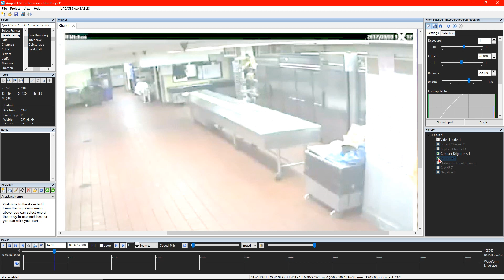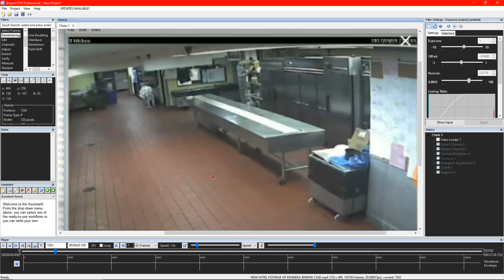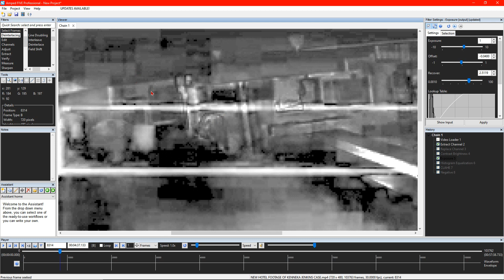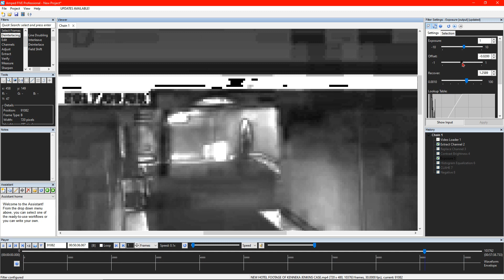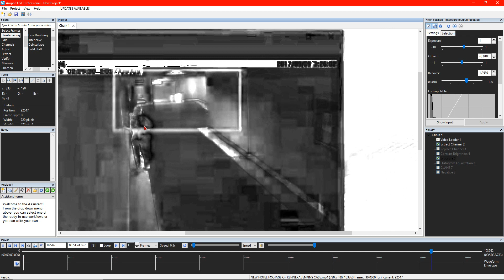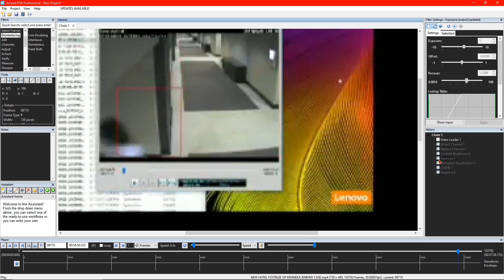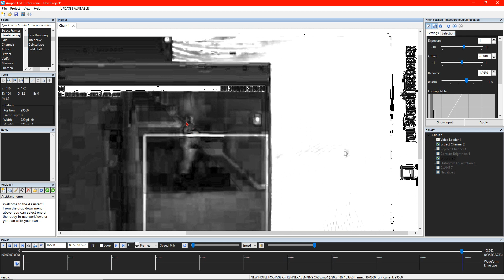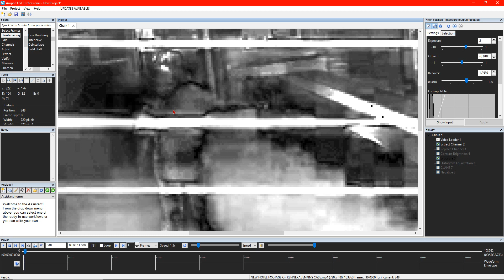KENNEKA JENKINS (WHO ARE ALL THESE PEOPLE THATS HIDDEN AND ARE THESE MORE CHILDREN)😮👀